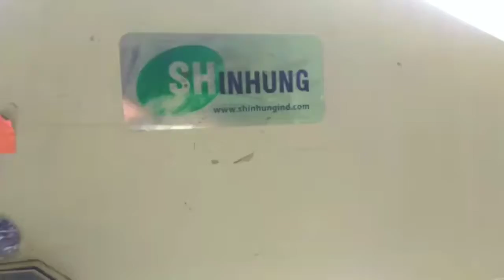mesin potong bahan kain merk (SH inhung)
mesin ini ukuran nya sangat besar dan bobot nya nyampe 100kg...
cocok untuk industri garment